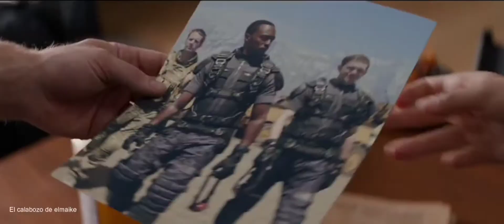SACRIFICIO | Capitan America | Sam Wilson (Falcon) | Homenaje | ft. @El calabozo de elmaike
“DE QUE SERVIRIA MI DOLOR Y MI SACRIFICIO Y SI NO ESTOY DISPUESTO A LEVANTARME Y PELEAR"

Desde que ví a Sam Wilson en Capitán América y el Soldado del Invierno, siempre lo quise ver portando el manto del Capitán América, y ahora que ya es el Capitán América, no podía dejar pasar la oportunidad de hacerle un video digno a este personaje, pero para eso no me encontré solo.

Este video está hecho con colaboración con un canal Llamado El Calabozo de elmaike, un canal que hace vídeos como yo, no dudes en ir a visitarlo, y ver su buen contenido.

En virtud de la Sección 107 de la Ley de Derechos de Autor de 1976, se permite el uso justo para fines tales como críticas, comentarios, informes de noticias, enseñanza, becas e investigación. El uso justo es un uso permitido por la ley de derechos de autor que de lo contrario podría estar infringiendo. El uso sin fines de lucro, educativo o personal inclina la balanza a favor del uso justo.

Reseñas, opiniones, y noticias de próximos videos, en mi Instagram

@El calabozo de elmaike